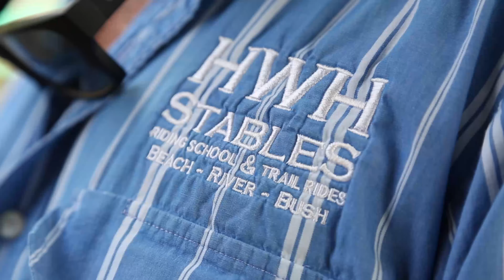HWH Stables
Chris, a genuine horseman for the Kimberly WA region, is excited to welcome visitors to the Coffs Coast!  Spend a couple hours on horseback exploring the Coffs Coast, an experience unlike any other!

Discover HWH Stables PLUS 100 additional experiences in the Destination Coffs Coast 101 Magazine. *** FREE *** Destination Coffs Coast Magazine

We cant wait to welcome everyone to the Coffs Coast!